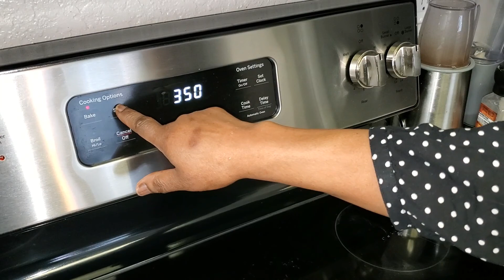የክሬም ካራሜል አሰራር How to make Crème Caramel very easy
In this video we go over on how to make Crème Caramel.
Please try the recipe and let us know how it goes! Find Ingredients below!
የክሬም ካራሜል አሰራር ኬክ አሰራር
Ingredients:
500 ml Milk (ወተት)
60 g Sugar (ስኳር) for Creme and about 1/3rd cup for caramel
4 Eggs (እንቁላል)
1/2 table spoon Vanilla Extract (ቫኔላ)

we baked it for 40 minutes at 350 degree